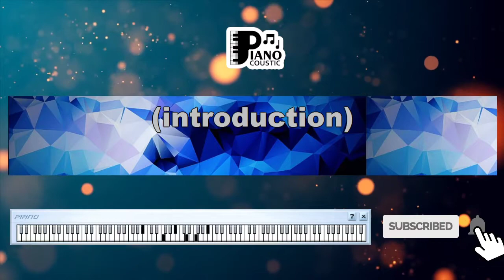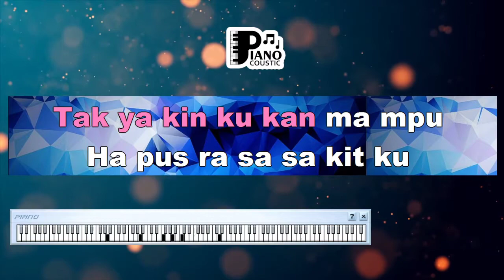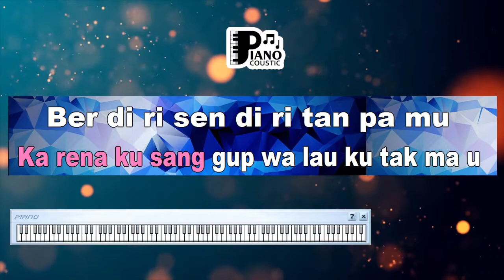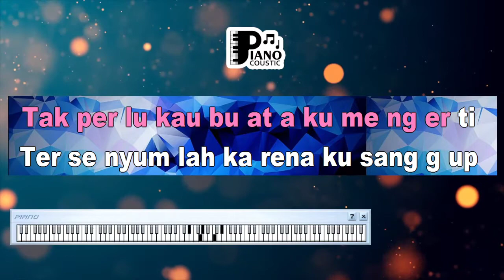KARENA KU SANGGUP AGNES MONICA KARAOKE KEYBOARD ORGAN TUNGGAL LIRIK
. Biar aku sentuhmu
Berikan 'ku rasa itu
Pelukmu yang dulu
Pernah buatku
'Ku tak bisa paksamu
'Tuk tinggal di sisiku
Walau kau yang selalu
Sakiti aku dengan perbuatanmu
Namun sudah kau pergilah
Jangan kau sesali
Karena 'ku sanggup walau 'ku tak mau
Berdiri sendiri tanpamu
Kumau kau tak usah ragu
Tinggalkan aku
Ho-o ... kalau memang harus begitu
Tak yakin 'ku 'kan mampu
Hapus rasa sakitku
'Ku selalu perjuangkan cinta kita
Namun apa salahku
Hingga 'ku tak layak dapatkan Kesungguhanmu
Berdiri sendiri tanpamu
Tinggalkan aku
Oh ... kalau memang harus begitu
Berdiri sendiri tanpamu
Aku mau kau tak usah ragu
Tinggalkan aku
Tak perlu kau buat aku mengerti
Tersenyumlah, karena 'ku sanggup